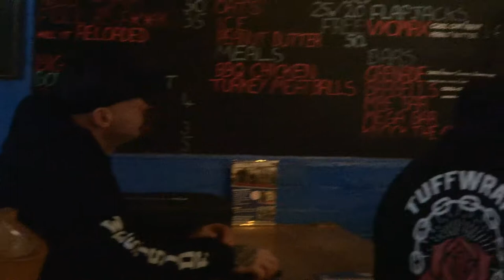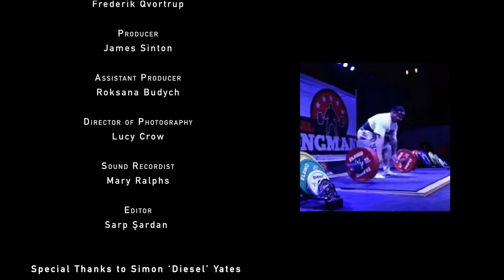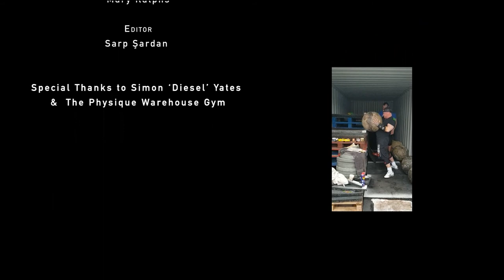GENTLE GIANT SHORT FILM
a short documentary about me, was done as a insight into why I do what I do, and why I love my job and strongman